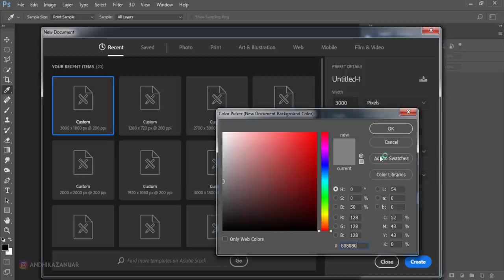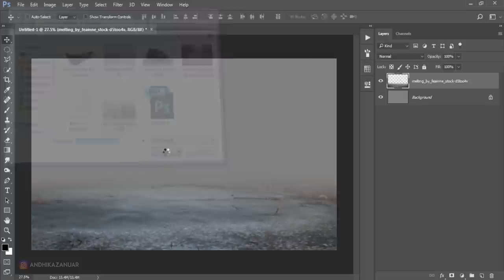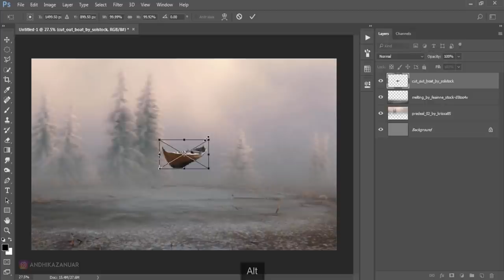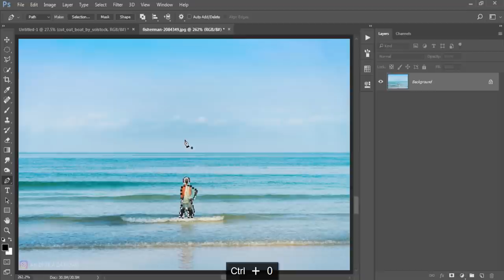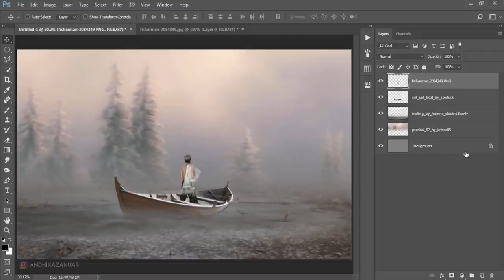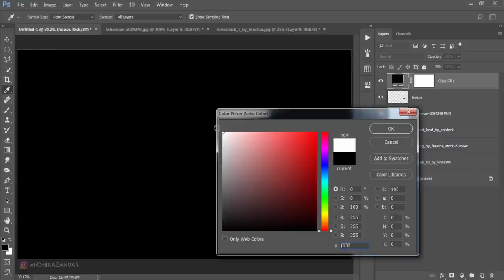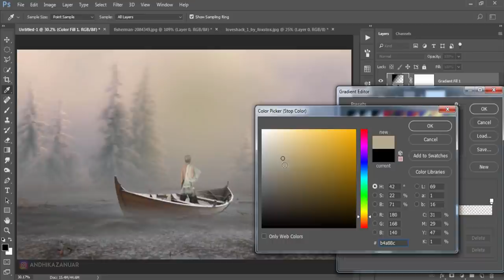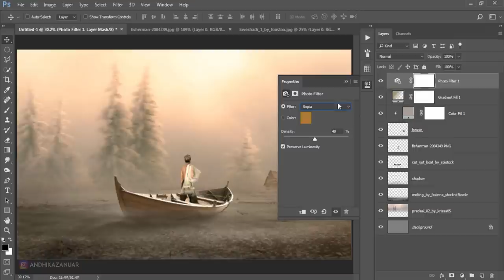Fantasy Lake Manipulation Effects Photoshop Tutorial